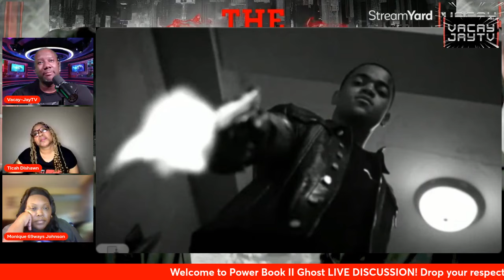Tariq Effie and Monet Situation May End Them All | Power Book II Ghost Season 4 Finale Episodes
Effie might get Popped while this may be it for Monet and Tariq.

Check out this list Equipment Tips for Content Creators from Vacay-Jay

YouTubers! Learn how to get more Views…

Want Any Equipment you need and can possibly pay in installments with no credit check?